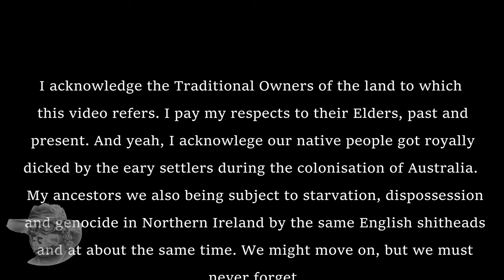Tom Petries Reminiscences Chapter 11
Tom Petrie's Reminiscences by Constance Campbell Petrie 1904. First hand experiences of Brisbane's beginnings, Read by New AI. Chapter 11
00:00 Start
00:17 Intro
13:23 end